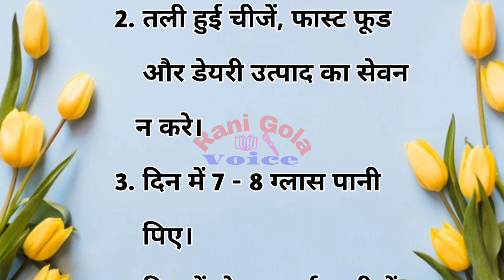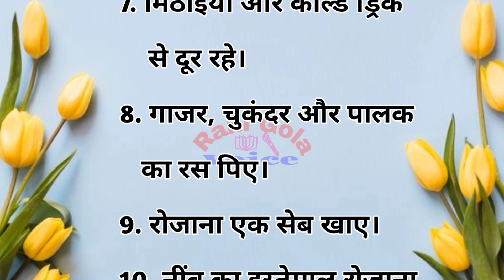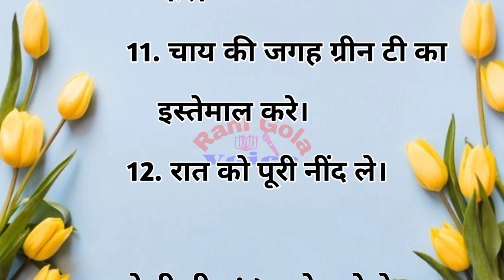मोटापा कम करने के उपाय || health tips || healthy diet || motivation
स्वस्थ रहने के 12 नियम || health tips || healthy diet || motivation ‎@ranigolavoice

अपने बच्चों को कैसे स्वस्थ रखे || health tips || healthy diet ||best lines ‎@ranigolavoice

बीमारी की वजह आखिर क्या || health tips || healthy diet || healthy eating ‎@ranigolavoice

किस बीमारी में क्या खाए || health tips || healthy diet || best lines || ‎@ranigolavoice

रोगों में फलों का उपयोग || health tips || healthy diet || motivation ‎@ranigolavoice

दोस्‍तो हम आप लोगों के लिए हम रोज एक किस  जानकारी देते है जो आपके जीवन में बहुत ही कारगार शावित होती है। हमें उम्‍मीद है कि शायद आपकों जानकारी जरूर पसंद आयेगी
video  के माध्‍यम से हम आप तक जानकारी पहुचाते है

your queries

health tips
healthy quotes
good health
सदा जवान बने रहने के टिप्स
lifestyle
lifequotes
 healthylifestyle
quoteoftheday
healthyfood
 lifechanging
life lessons
अनमोल विचार
quotes in hindi
Good quotes
Life changing quotes
best quotes
achhevichar
suvichar o
moral story
best lines
good thoughts
भोजन दिन में कितनी बार खाना चाहिए
पेशाब कब करना चाहिए
स्वस्थ के लिए उपाय
स्वस्थ के लिए दिनचर्या
सुबह उठकर क्या करे
 सुबह को कैंसर पानी पिए
खाने के क्या करे और क्या न करे
खाना के बाद कितनी दूर चले
चाय पीने से पहले क्या करे
खाना खाने के बाद टहलना चाहिए या नहीं
किस तरफ मुंह करके सोना चाहिए
सुबह के नाश्ते में क्या खाए
व्यायाम करे या नहीं।
बीना चबाए खाना खाने से नुकसान
खाने के कितनी देर बाद पानी पीना चाहिए
कब्ज से बचने के लिए क्या करे
बच्चो के सामने क्या न करे
फोन किस कान से सुनना चाहिए
किस समय सोना चाहिए
सप्ताह में कितने दिन उपवास करे
पानी किस समय ज्यादा पिए और किस समय कम
भारत भोजन कब करे
सुबह को क्या करे
सलाद कितनी खाए
खाना खाते ही क्या न करे
फ़ोन कब नही उठाना चाहिए
दवा कैसे पानी से ले।
कौन से खाद्य पदार्थ नहीं खाने चाहिए ?
जीवन के 16 सुख
health tips
health
healthy habits
inspirational thoughts
rani gola voice
ayurvedic
remedies
quotes
best lines
gharelu nuskhe
moral story
lessonable story
motivation
health tips in hindi
motivation
ayurvedic nuskhe
acchevichar